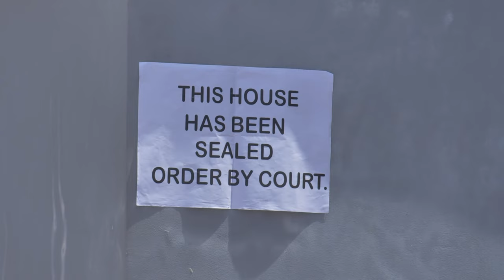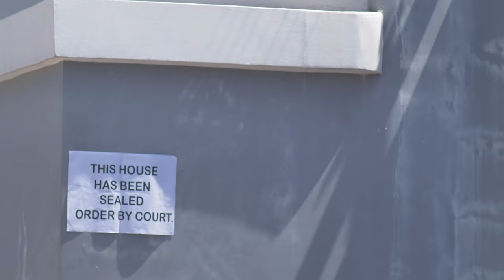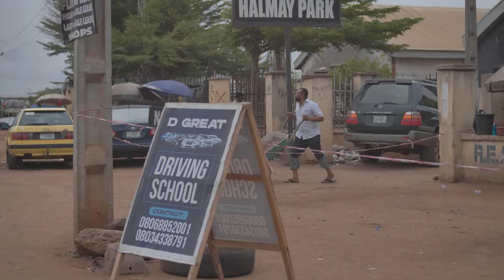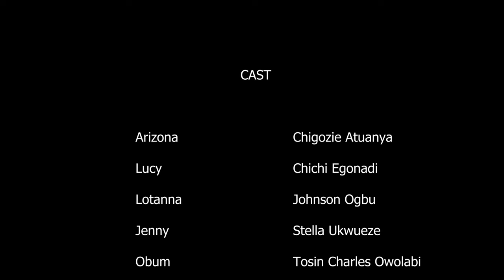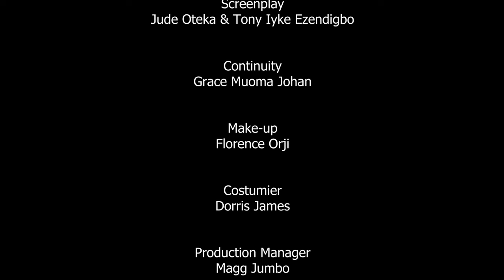Watch And See How God Showed Himself On This Occultic Group & Destroy Their Evil Plan-2024 NEW MOVIE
Lotana's attitude towards his brother is questionable. What could have transpired between them? Find out.

FirstClassTV#nigerianmovies#CANADA#JAMAICA#USA#UK#TRINIDADANDTOBAGO#africannigerianlatestmovies#ruthkadiri247#mauricesamtv